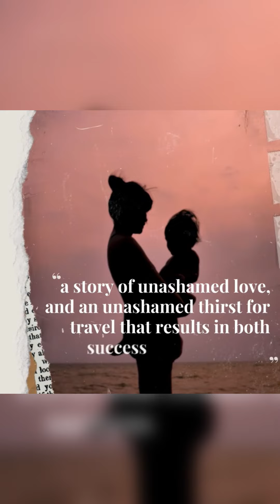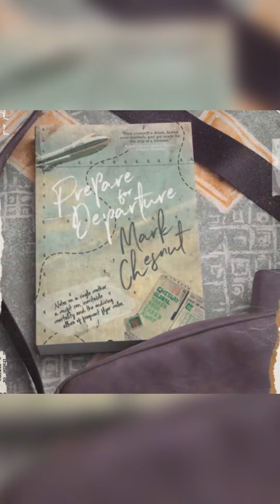Like David Sedaris & Michelle Zauner? You'll Love This New Book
If you like David Sedaris, Michelle Zauner, Samantha Irby or Jenny Lawson, you won't be disappointed by this new book from award-winning travel writer Mark Chesnut: "Prepare for Departure: Notes on a Single Mother, a Misfit Son, Inevitable Mortality and the Enduring Allure of Frequent Flyer Miles."

"Prepare for Departure" is a new memoir about a mother and son facing the final month's of the mother's life while they revisit their lives together. It's a coming-of-age story, a coming-out story and an end-of-life story, all wrapped into one.

"Prepare for Departure" has been called both hilarious and heartbreaking. If you're looking for a heartfelt story about family relations and finding your own place in the world, this just might be your next great read.

The book is published by @vineleavespress and can be purchased from all major online booksellers, including